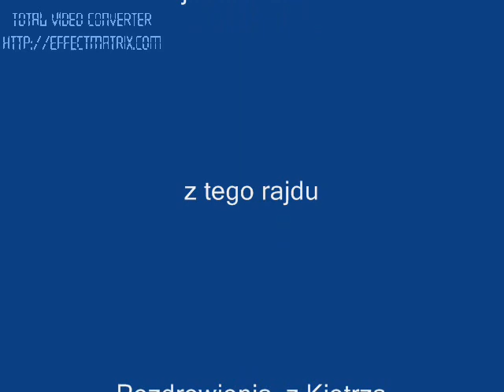1Rajd Złoty Stok